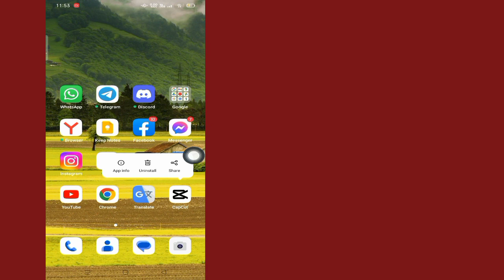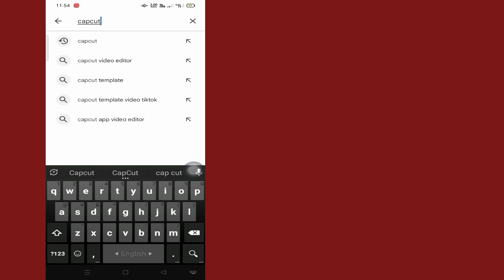Comment réparer le modèle Capcut qui ne s'affiche pas (nouvelle mise à jour)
Dans cette vidéo, je vais vous montrer comment réparer le modèle Capcut qui ne s'affiche pas (nouvelle mise à jour) | Je vais vous montrer le processus le plus simple pour

Alors continuez à regarder la vidéo complète sans la sauter pour apprendre 2 Comment réparer le modèle Capcut qui ne s'affiche pas (nouvelle mise à jour)

Capcut Template ne s'affiche pas